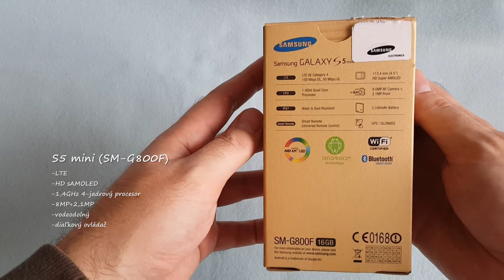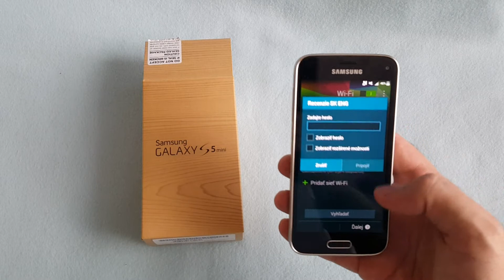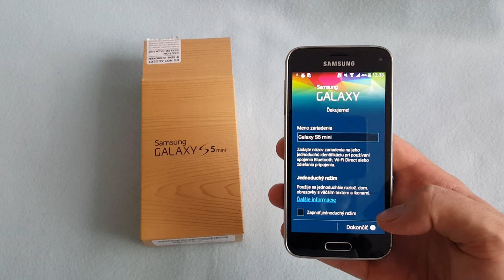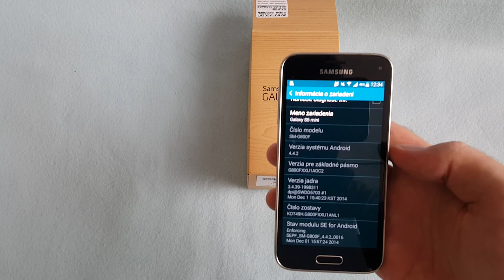Samsung GALXY S5 mini UNBOXING by Chipmunk (SK) FullHD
Rozbaľovanie (unboxing) telefónu Samsung Galaxy S5mini (SM-G800F).

Detaily:
rozmery 131,1 x 64,8 x 9,1 mm
hmotnosť 120 g
počet SIM / formát 1 / microSIM
konštrukcia klasická s dotykovým displejom
Displej: 4,5" Super AMOLED 720 x 1280 px
Batéria: Li-Ion / 2100 mAh
Foto: 8 Mpx, prisviecuúca LED dióda, predná kamera 2Mpx
Procesor: 4jadrový 1,4GHz
dáta: LTE
pamäť: 16GB
pamäťová karta: microSD (do 64GB)

(Ak chcete recenziu iného telefónu, napíšte nám)